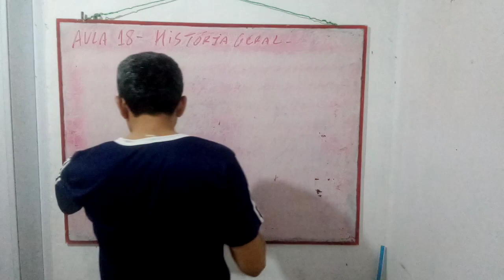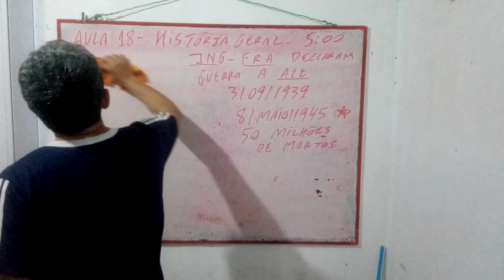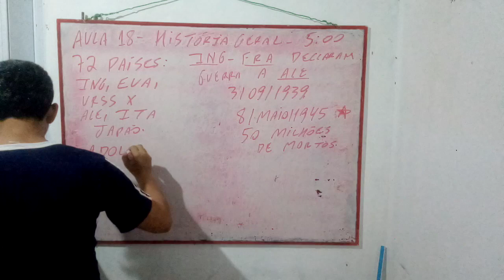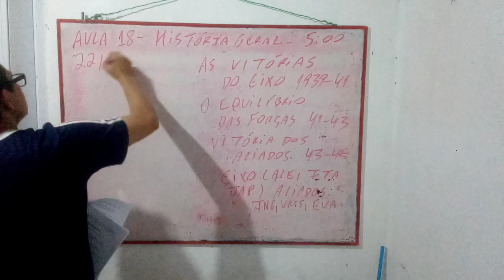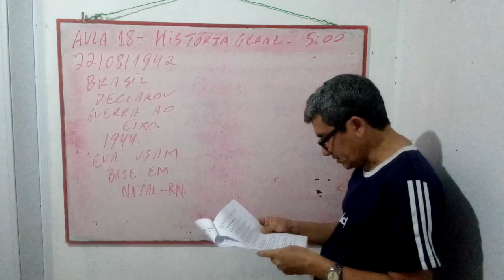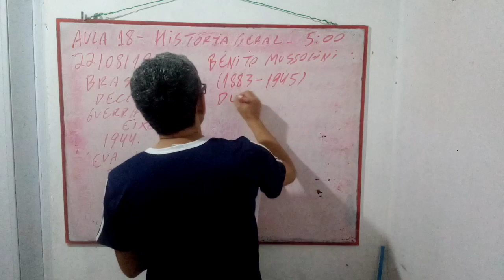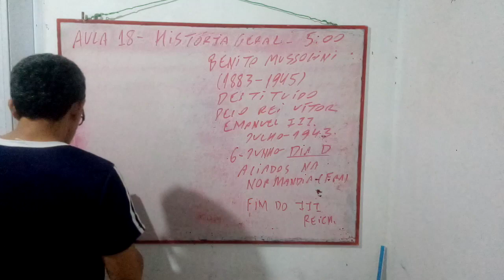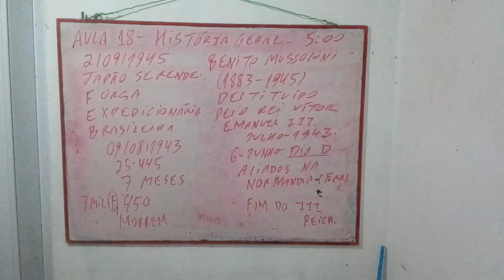AULA 18 DE HISTÓRIA GERAL PARA CONCURSOS E PRO ENEM - A SEGUNDA GUERRA MUNDIAL, ANTES E DEPOIS.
COM ESTAS AULAS CONSEGUIMOS A APROVAÇÃO. PRECISAMOS DE MUITOS INSCRITOS PARA FORTALECER NOSSO CANAL. AJUDEM.OBRIGADO.